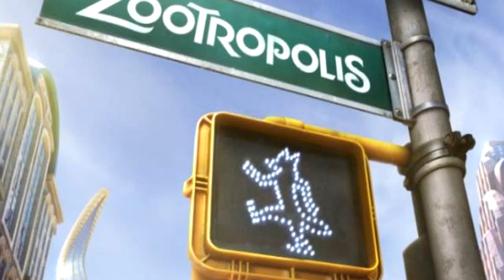Zootrópolis - Perezosos (Español-Spanish) NO OFICIAL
Fue ver el segundo trailer y no poder contenerme jejeje Quería hacer un doblaje de la conejita poli ^^ A ver que os parece. Ojo que se ha hecho todo en un día. Grabar y editar. Gracias a mis compis que son la caña y me ayudan siempre :)

☆ Voces

☆ Secciones

(para contactar conmigo envía un mp a mi twitter)

Ohhh ya mismo es Navidad!! Cuantas cosas quiero preparar. Ya que se me pasó Halloween que menos que hacer algo pa la festividad que más me gusta :) JOJOJO!!

Nos oímos!!

Si os interesan los doblajes y queréis participar, uniros a nuestra pequeña comunidad de fandubbers.